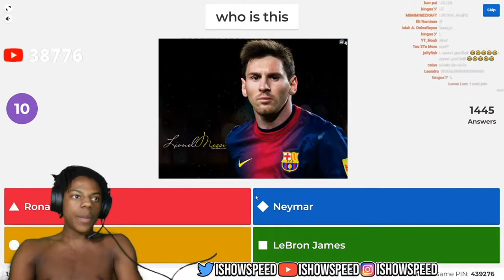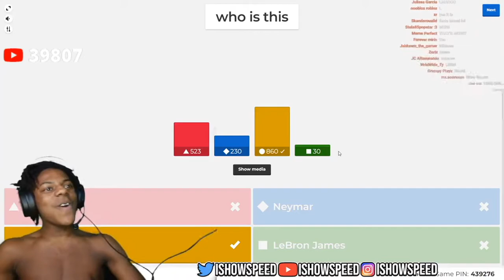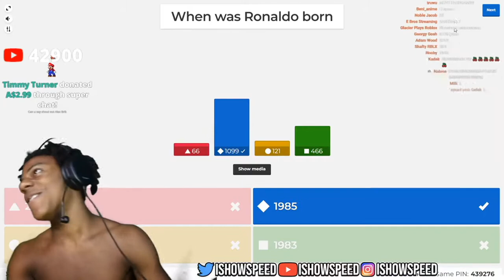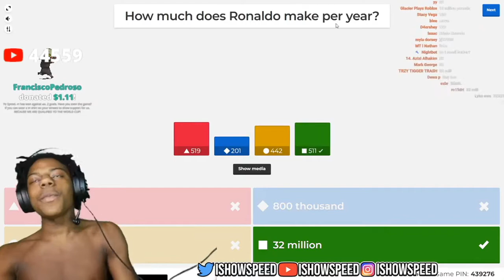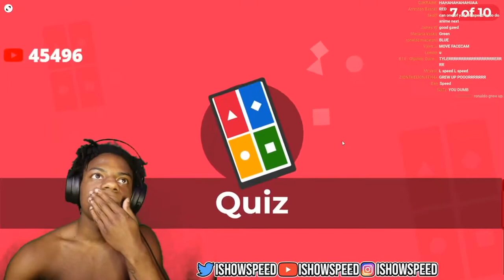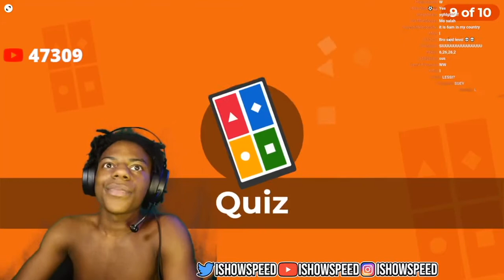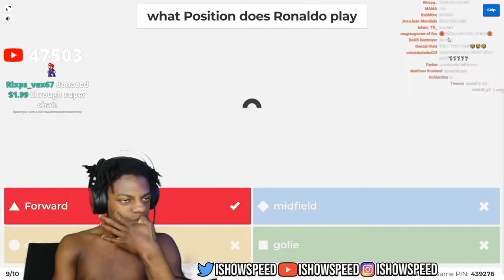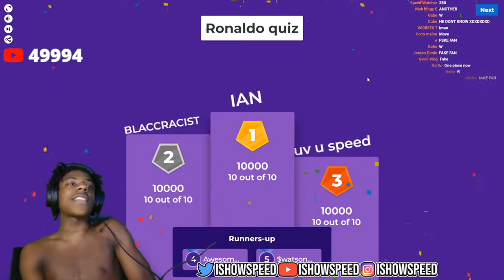iShowSpeed and chat play Ronaldo Quiz on Kahoot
Yes, another IShowSpeed clip